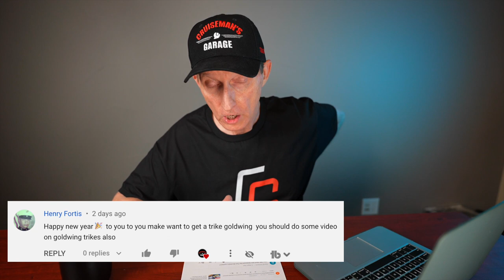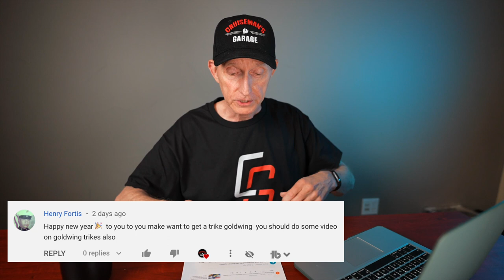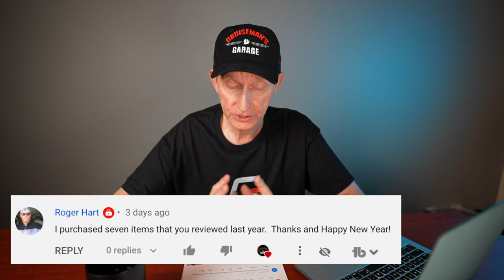Ep 1 Coffee and Comments with Cruiseman | CruisemansGarage.com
This is a test. This is only a test. Do NOT adjust your television. Cruiseman responds to some of your YouTube and Facebook comments.

MOTOVLOG GEAR (Handlebar):
360 Degree GoPro Mount